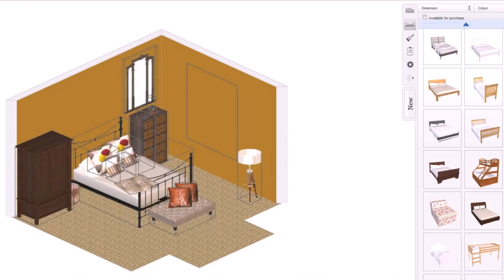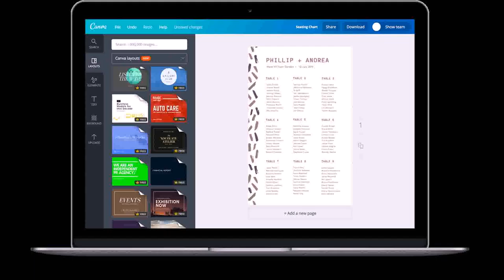Design An Office Space Layout Online Free (see description)